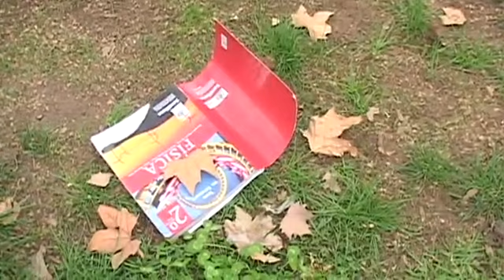Mas Funa, Represión y la Educación en el Suelo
Chile.  Incidentes del 4 de Agosto. Carabineros grabando a civiles, sapos o infiltrados en la NoMarcha. Represión. Gente tratando de cambiarse de casa, otros tratando de llegar a su trabajo. Estudiantes tratando de darle galletas a los caballos... En fin.